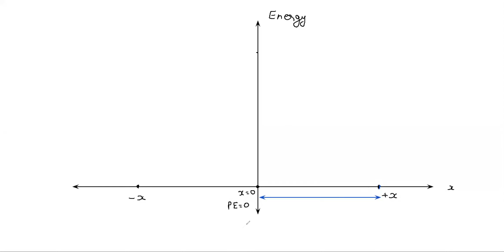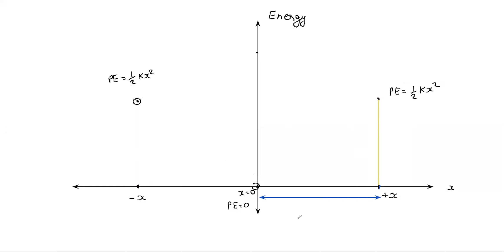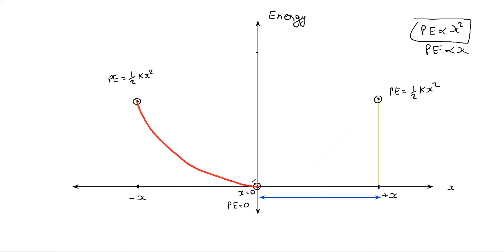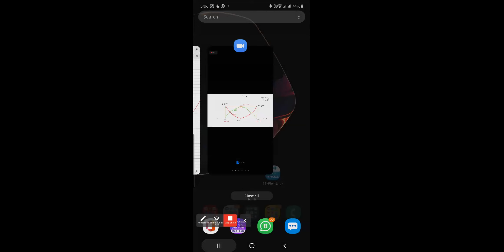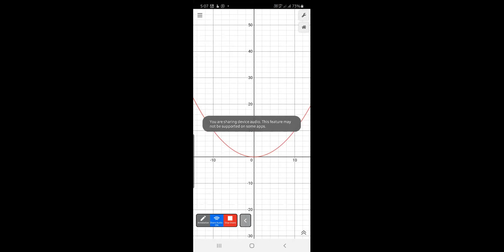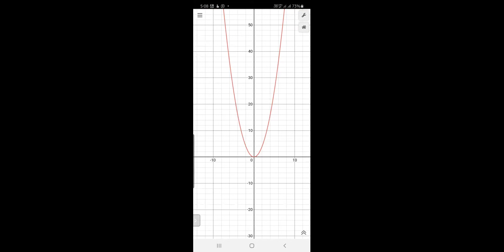Elastic Pot Energy of Springs